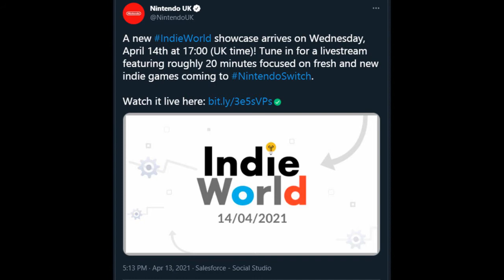Indie World Showcase TOMORROW | New DARK Blue Switch Lite!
Nintendo have announced a Indie World Showcase AND a new colour for the Nintendo Swite Lite Lineup. Enjoy!